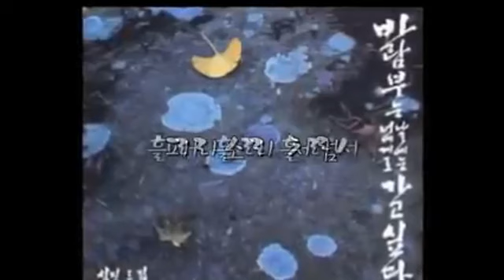심진스님 - 바람부는 날에는 너에게로 가고싶다 _()_